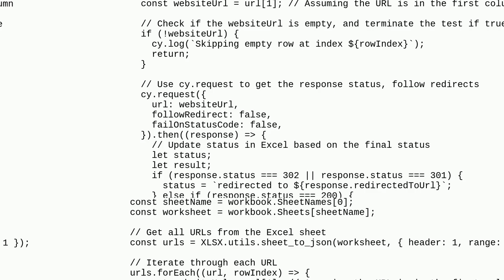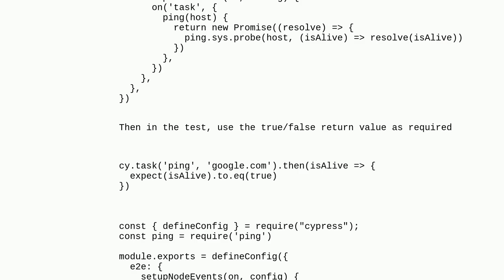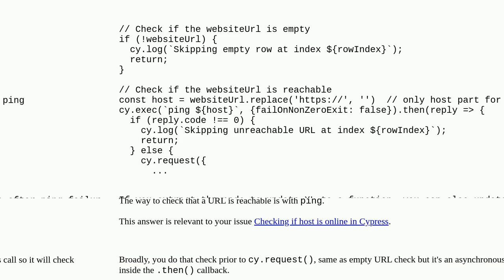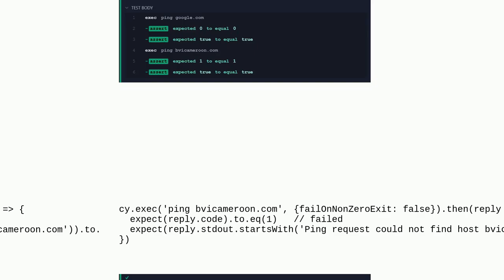How to solve Cypress Error: getaddrinfo ENOTFOUND? Unable to run domain validation/existence tests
A special thanks goes out to the community

  request cypress javascript